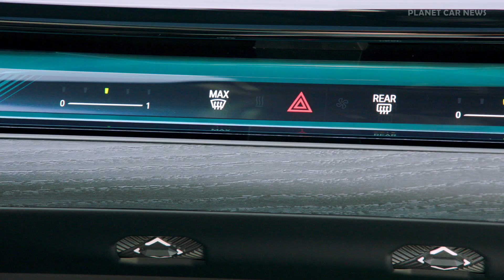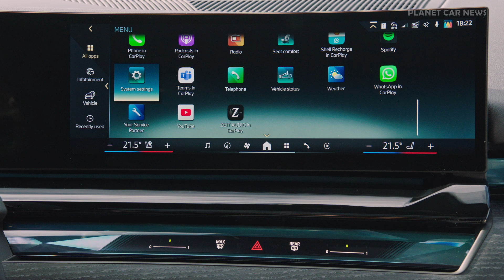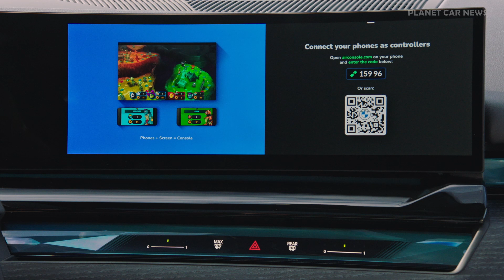2024 BMW 5 Series PHEV (530e) | Driving Scenes, Exterior, Interior & Infotaiment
Following the all-electric BMW i5 and the combustion engine variants with 48-volt mild hybrid technology, the model range will be expanded from November 2023 to include the BMW 530e Sedan and BMW 550e xDrive Sedan models.

The electric motor, specially developed for the hybrid drive, is also integrated into the 8-speed Steptronic Sport transmission together with its power electronics. The highly integrated drive unit is particularly efficient and contributes up to 145 kW/197 hp (BMW 550e Sedan) or 135 kW/184 hp (BMW 530e Sedan) to the maximum system output of the two plug-in hybrid sedans.

In combination with the latest generation of BMW eDrive technology for plug-in hybrid models, the 3.0-litre in-line six-cylinder petrol engine in the new BMW 550e xDrive Sedan generates a system output of up to 360 kW/489 hp and a maximum system torque of 700 Nm (516 lb-ft). The plug-in hybrid system puts its power to the road by means of BMW xDrive intelligent all-wheel drive. It sprints from zero to 100 km/h (62 miles) in 4.3 seconds. The maximum speed of the BMW 550e xDrive Sedan is electronically cut off at 250 km/h (155 mph). A maximum speed of 140 km/h (87 mph) is possible in purely electric operating mode.

The new BMW 530e Sedan has a 2.0-litre in-line four-cylinder petrol engine with BMW TwinPower Turbo technology and, together with the highly integrated e-drive unit, generates a maximum system output of 220 kW/299 hp. With a maximum system torque of 450 Nm (332 lb-ft), the new BMW 530e Sedan accelerates from zero to 100 km/h (62 miles) in 6.3 seconds. The top speed is 230 km/h (143 mph), and up to 140 km/h (87 mph) in fully electric mode.

Timeline:
0:00 Exterior
0:38 Interior & trunk
1:44 Infotainment
2:21 Driving scenes

Source : BMW